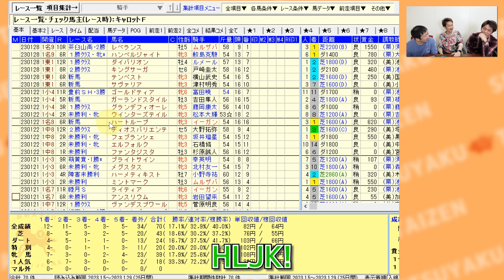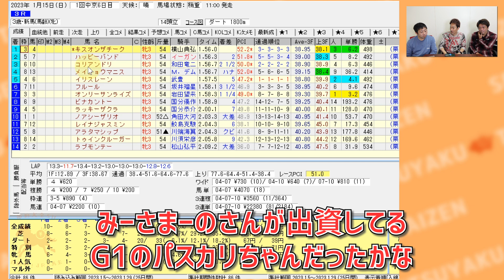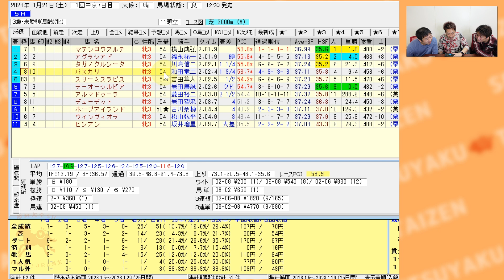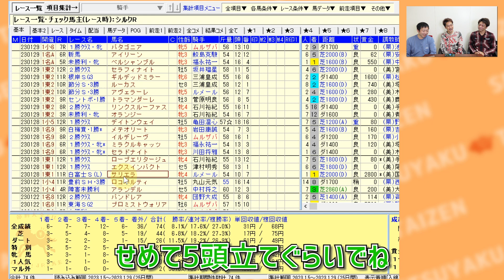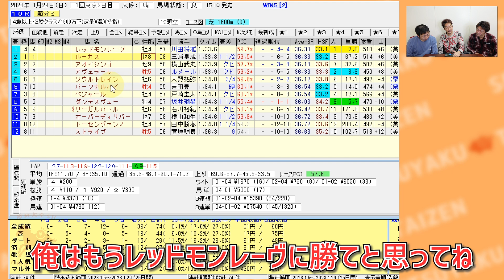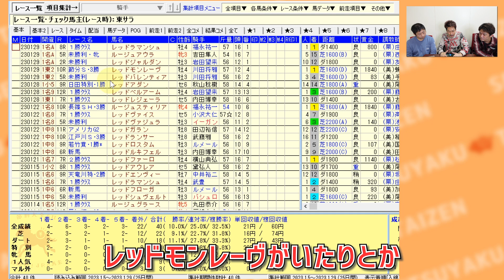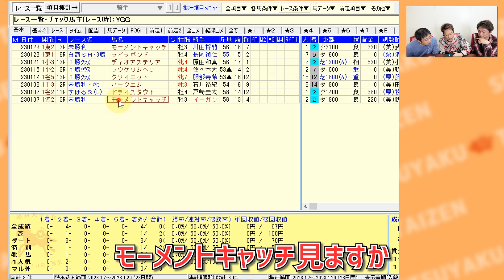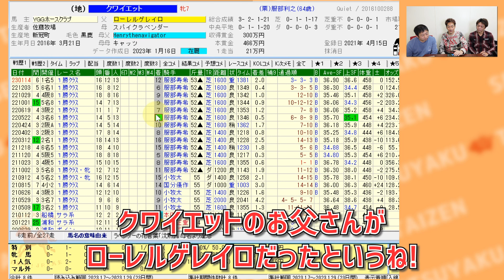【一口馬主】クラブ馬の2023年1月成績を振り返りつつ気になった馬たちの思い出を語らおう【節約大全】vol.998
節約大全公式チャンネル